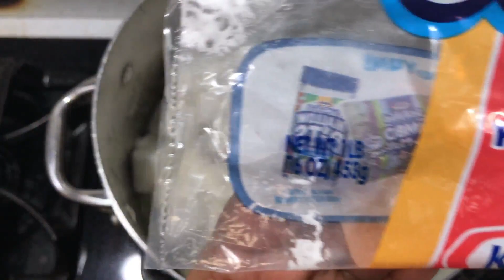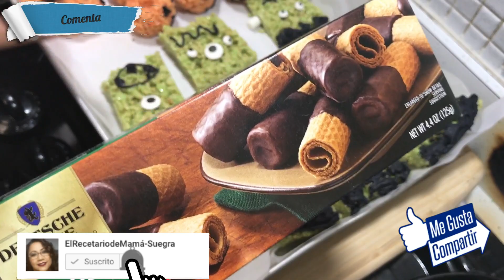COMO HACER SNACKS PARA HALLOWEEN/REFRIGERIOS/POSTRE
Dos ideas de refrigerios o snacks para preparar con tu niños en casa, para convivir este día de halloween, te divertirás con ellos.

SOPA DE ARROZ Y LENTEJAS ://youtu.be/E3nLIr5JGN8